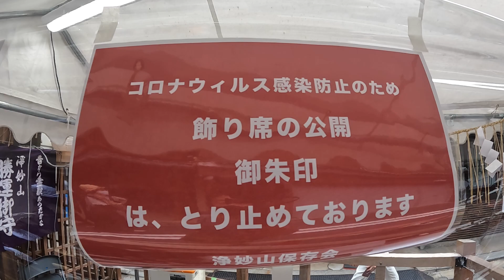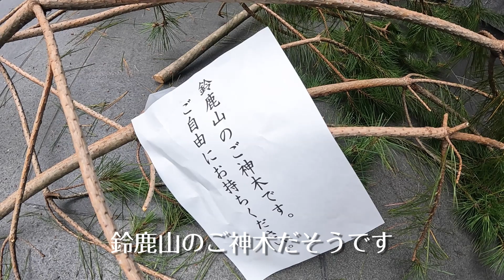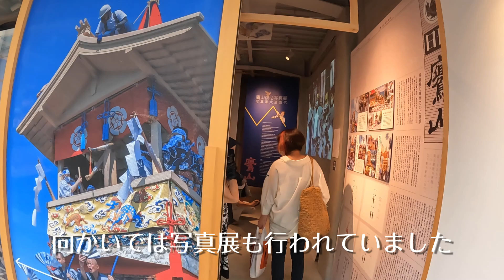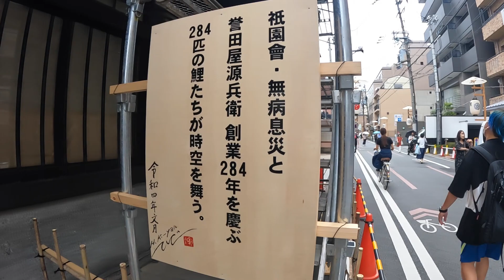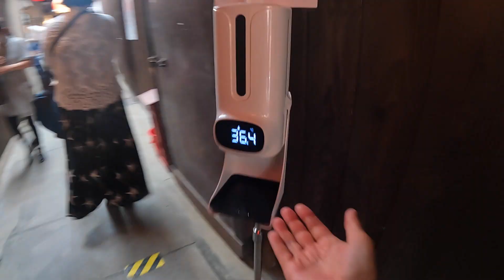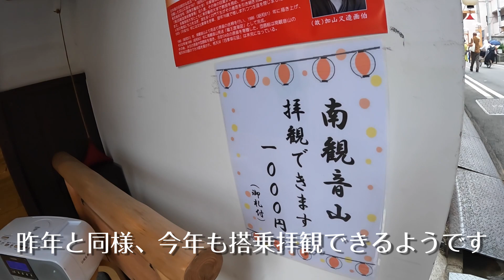【祇園祭2022】後祭の山鉾・１１基を歩く！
京都・祇園祭（後祭）の宵山初日
２０２２年７月２１日に山鉾町を歩いてきました。
丸太町にある人気のスパイスカレー店
ダウチカレーでランチを食べた後
後祭の山鉾、全１１基をタビトレします！！

【チャプター】
00:00 ダウチカレーからスタート
01:05 橋弁慶山
02:15 浄妙山
03:10 鈴鹿山
03:55 役行者山
06:35 鷹山
09:20 黒主山
10:40 鯉山
12:45 八幡山
15:00 北観音山
16:55 南観音山
19:30 大船鉾
21:05 橋弁慶山（夕刻）